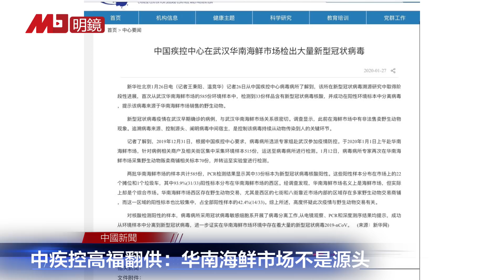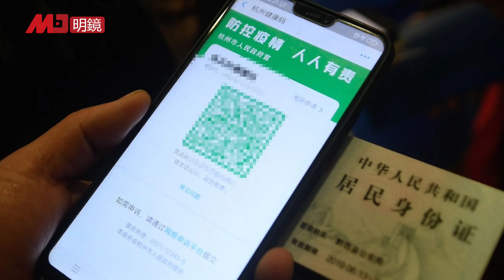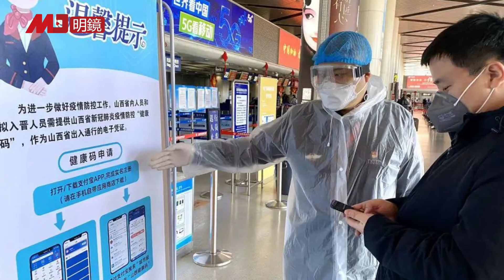驻港部队宣誓效忠：震慑分裂坚定不移；习近平备战：强调实战化军演；军方呼应习主席：涨军费理所当然；高福翻供：华南海鲜市场不是源头| 中国新闻（20200527-1）